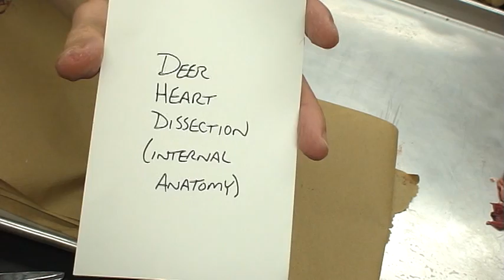heart internal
circulatory system - deer heart internal structures